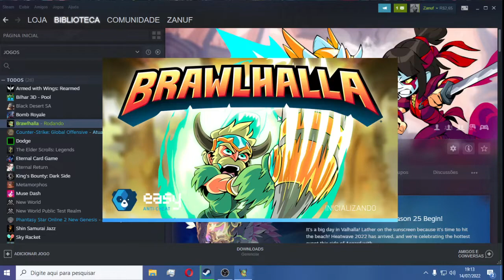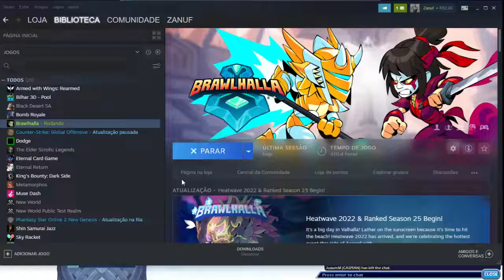Brawl: Pai tá on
Quem pode 15:44 pode
Esse patch tá pra ranked tá muito bom